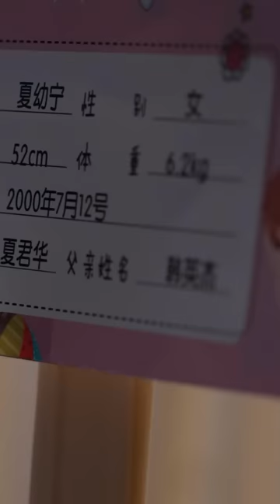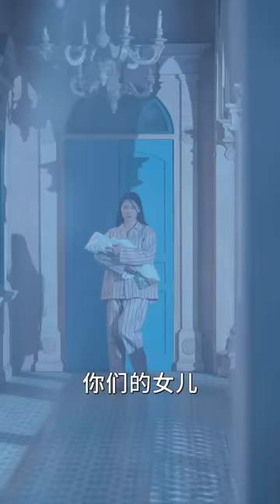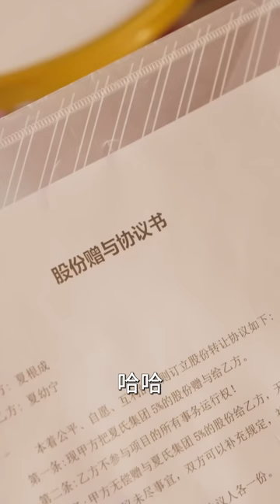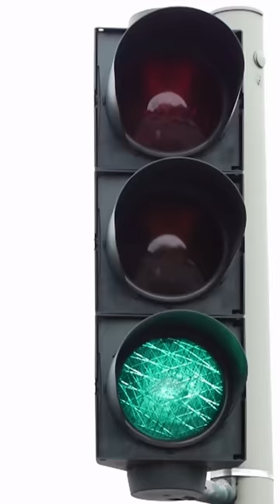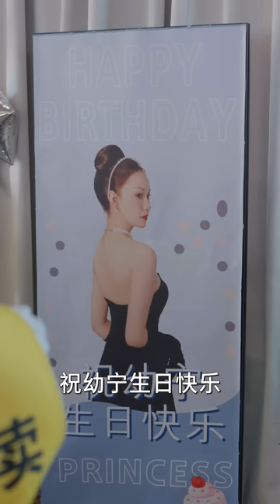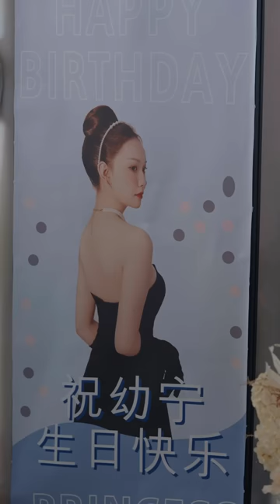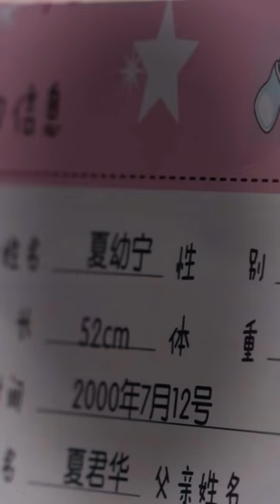🔴NEW【一闪一闪姜星星 1-77集】 她是被替换的千金，在谎言中生活了二十年，谁偷走了她的一切#霸道总裁 闪婚 短剧 娇妻 蜜糖短剧 @mitangduanju 白方文&余茵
主演：白方文&余茵
most romantic chinese mini drama
獨家正版短劇，感謝大家支持！